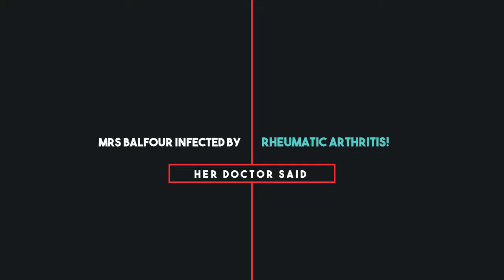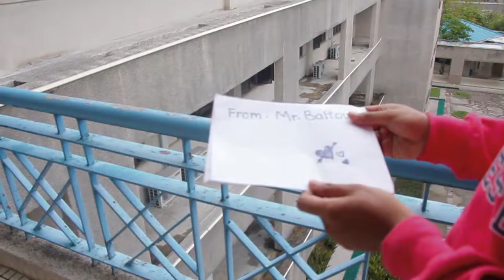BALFOUR VS BALFOUR